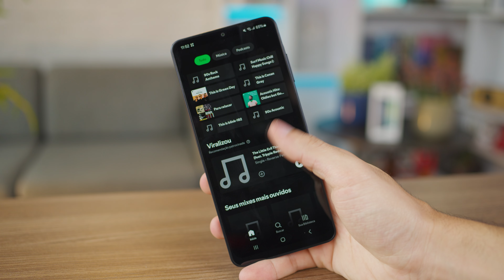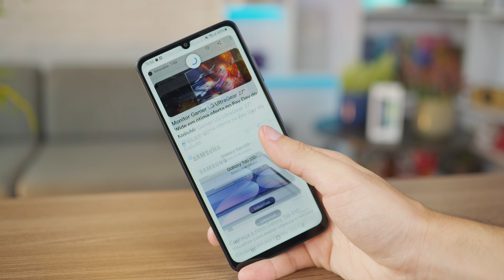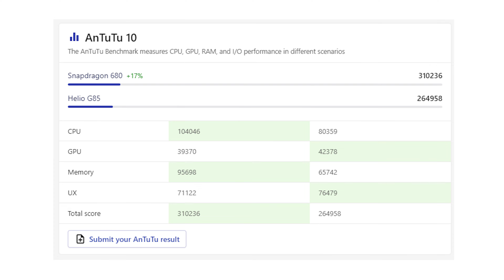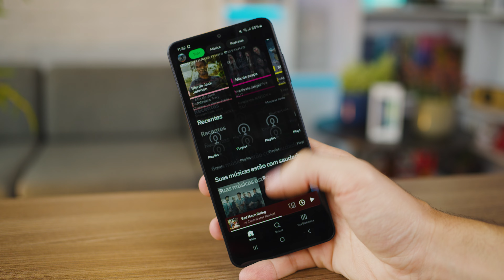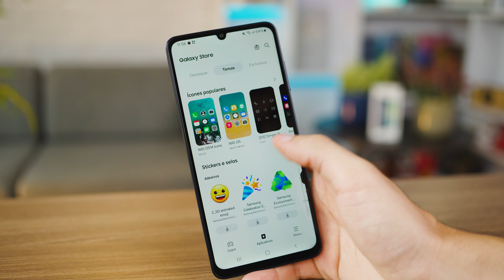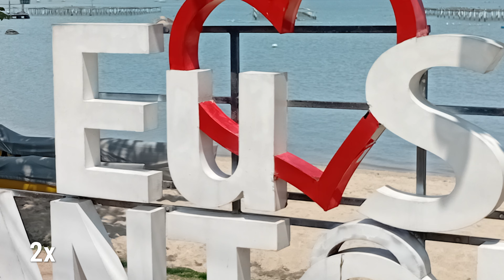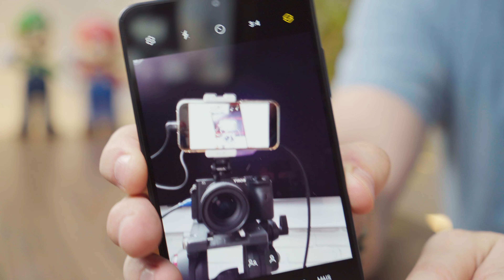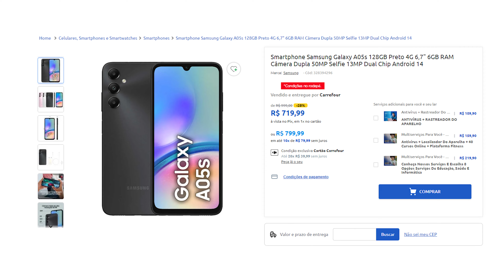Basicäo! Samsung Galaxy A06 melhorou, mas tem opções melhores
O smartphone Samsung Galaxy A06 é o mais novo modelo de entrada da linha Galaxy A, com diversas melhorias em relação a geração anterior. O Galaxy A06 chega ao Brasil com display LCD de 6,7 polegadas e bateria de 5.000 mAh, com carregamento rápido de 25 W. O conjunto traseiro de câmeras traz sensor duplo de 50 MP + 2 MP e câmera selfie de 8 MP.

Mas será que a vale a pena? Testamos todos os detalhes do novo celular da Samsung e comparamos o aparelho com o Galaxy A05s e com o Motorola Moto G24 - todos baratinhos, custando menos de R$ 800. E não é que teve modelo mais antigo que parece ser mais interessante?

Links para compra:
Moto G24